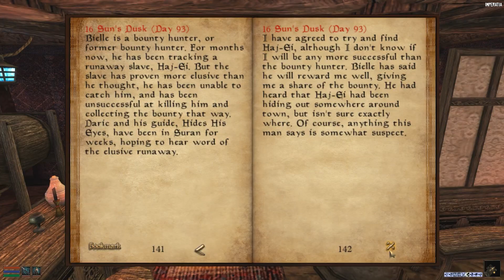The Drunken Bounty Hunter - Side Quest Walkthrough (TES III Morrowind)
A bounty hunter called Daric Bielle needs help tracking down Haj-Ei, an escaped argonian slave.

(The reward for helping him is 150 gold.)

I don't delete comments unless they are obvious spam. Comments with links are subject to review, but I'll white-list them if they are legit.
I record with Bandicam and edit with Adobe Premiere Pro.